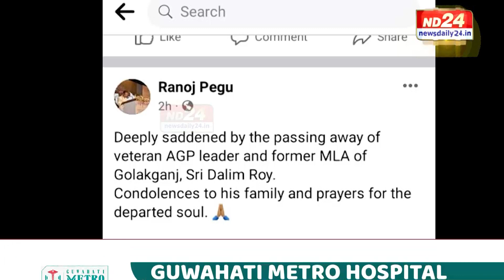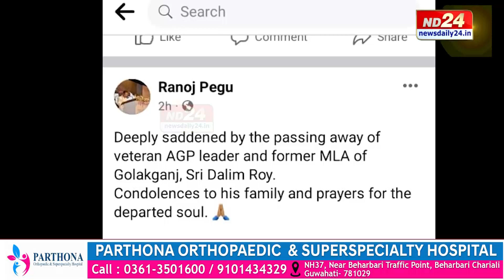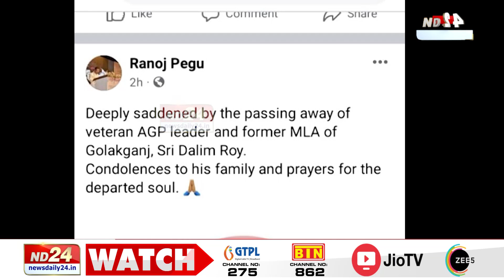ছ'চিয়েল মিডিয়াত শিক্ষামন্ত্ৰীয়ে আপলোড কৰা এটা প'ষ্টক কেন্দ্ৰ কৰি সৃষ্টি হৈছে প্ৰতিক্ৰিয়া।